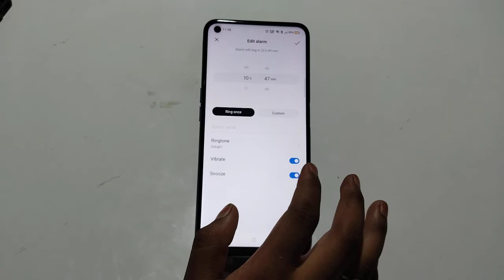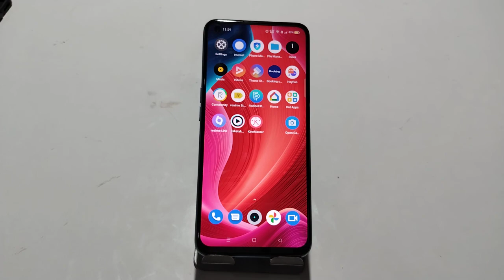How to set alarm in Oppo k10 5G , Oppo k10 5G mein alarm Kaise lagaen , alarm setting in Oppo k10 5G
How to set a alarm in Oppo k10 5G,
Oppo k10 5G mein alarm Kaise set Karen,
How to enable alarm in Oppo k10 5G,
How to set multiple alarm in Oppo k10 5G,
Oppo k10 5G mein alarm enable kaise karen,
Oppo k10 5G mein morning alarm Kaise lagaen,
Oppo k10 5G mein alarm Kaise set Karte Hain,
Alarm setting in Oppo k10 5G,
Alarm Oppo k10 5G mein Kaise lagaen,
Alarm Kaise set Karen Oppo k10 5G mein,
Alarm ringtone Kaise change Kare Oppo k10 5G,
How to change ringtone in alarm Oppo k10 5G,